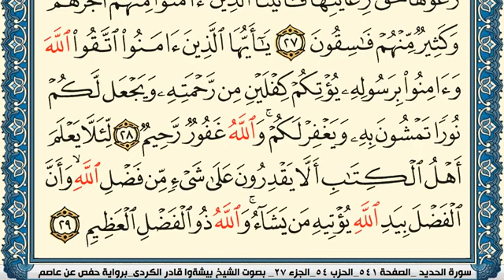سورة الحديد مكتوبة بيشةوا قادر الكردي Surah Al Hadid Peshawa Qadr Al Kurdi